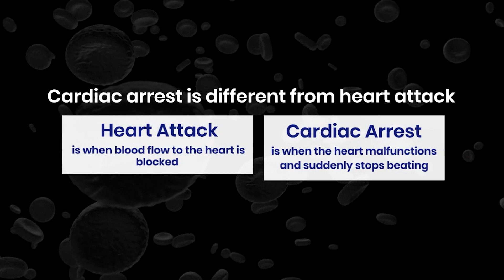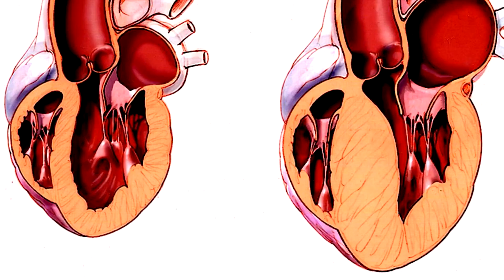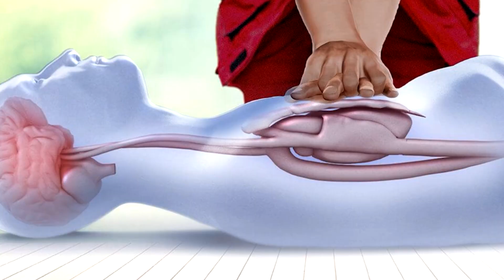Cardiac Arrest | Causes, Symptoms and First aid in Cardiac Arrest | Cardiac Arrest Management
Cardiac arrest is a sudden and life-threatening condition where the heart stops beating. Recognizing the symptoms and taking immediate action can make all the difference in saving a life.